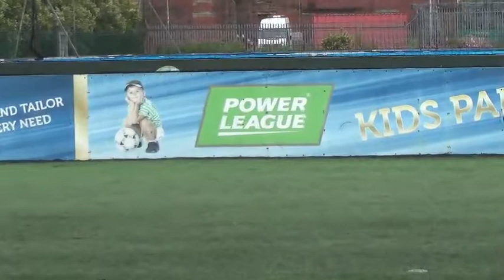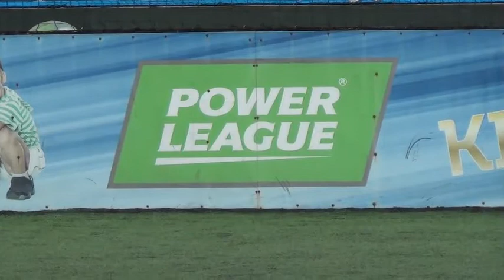19/07/2014 NewCo vs The City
Power League Paisley